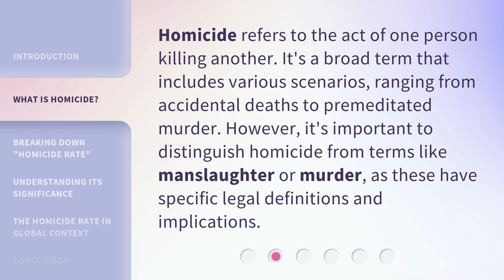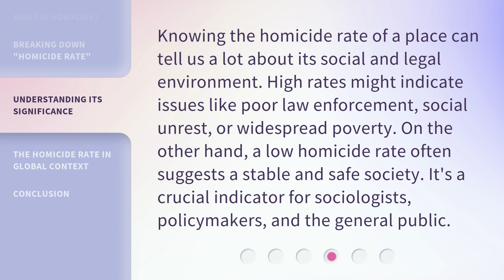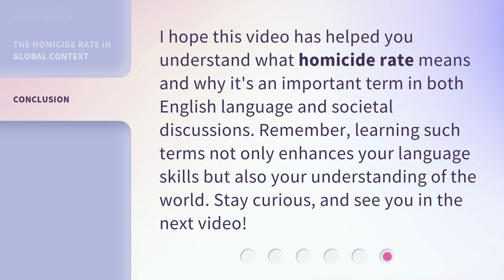Understanding the "Homicide Rate": A Guide for English Learners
00:00 • Introduction - Understanding the "Homicide Rate": A Guide for English Learners
00:31 • What is Homicide?
00:55 • Breaking Down "Homicide Rate"
01:20 • Understanding its Significance
01:49 • The Homicide Rate in Global Context